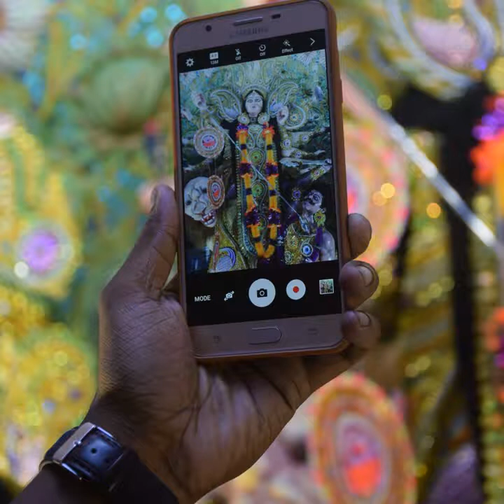Remo(rakesh) Love Bone(shraboni)